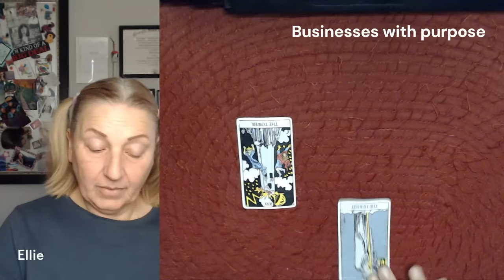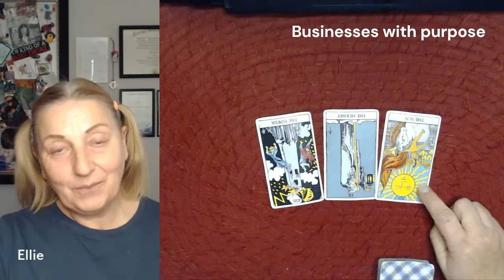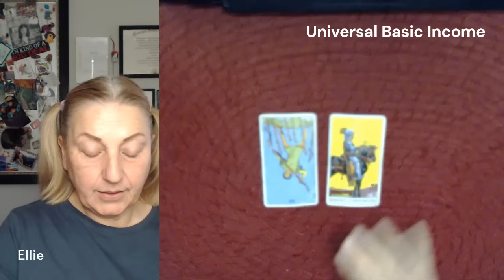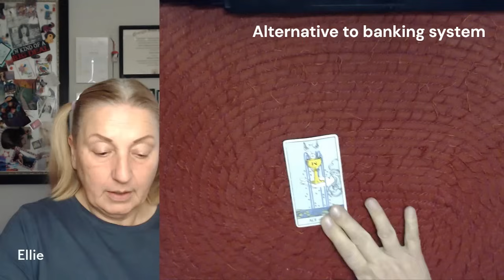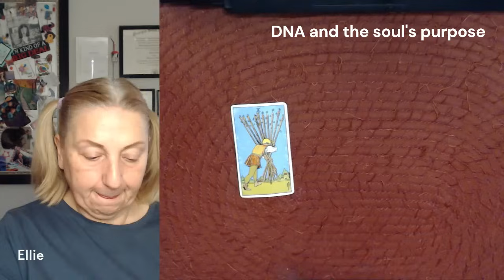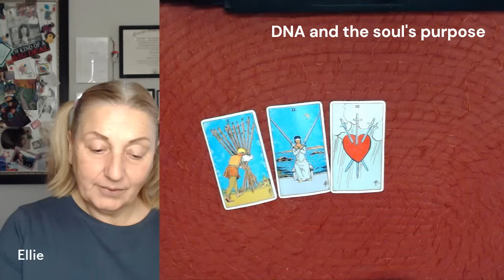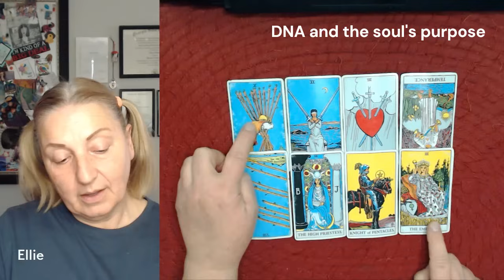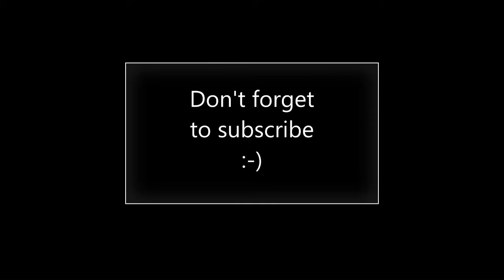A life with purpose, DNA, money, Universal Basic Income, the Soul, Mattheew Perry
If you love my content, please do what you can to help keep me here. Here are some suggestions:

Buy my Book (coming soon)

And, if you want to support me in other ways, visit my Home Page and click on any of the timeless videos I've produced on a broad selection of topics, like, Monthly Horoscopes, Humanity and Reality, Cold Cases, Personal Readings, Aliens and UFOs, Interesting People and more!

You can also find me at KGRA Digital Radio. Here's how:
Listen to Human Ascension with Ellie live every Friday night at 11pm Eastern
Or, check out previous episodes on my Facebook page.

It all adds up!